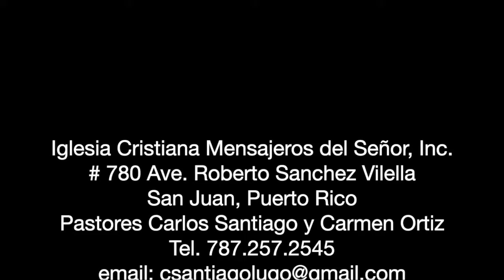"No te restes, ya no eres inmundo." Culto Julio 17, 2020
Facebook.com/mensajeros